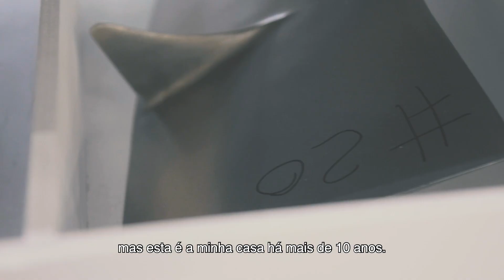TAP M&E: Fan Blades (PT)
Pela Oficina da TAP M&E passam mais de 3 mil fan blades por ano. Estas peças incríveis, feitas de titânio, são responsáveis por 80% do impulso do motor e, por isso, críticas para o seu funcionamento.